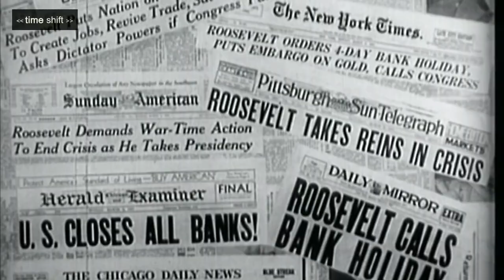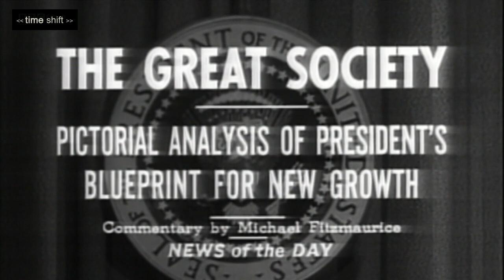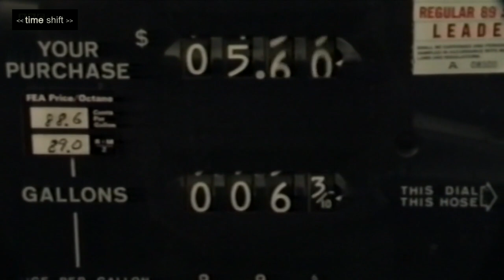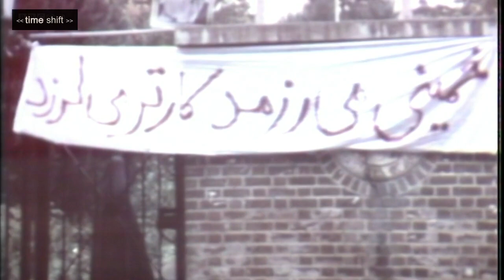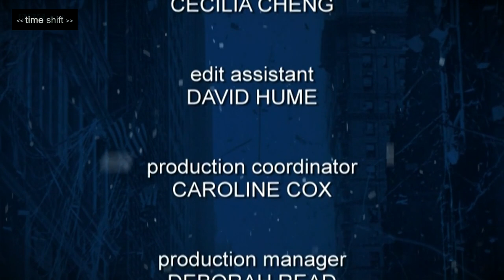How to Be a Good President | Timeshift | HistoryIsOurs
In a whistlestop tour through the history of the US presidency, journalist and author Jonathan Freedland asks what qualities make a great president and what we can learn from the likes of Theodore Roosevelt, JFK or even Richard Nixon about what it takes to make a mark in the White House.

Freedland is helped by distinguished contributors, including James Naughtie, Shirley Williams, Douglas Hurd, Simon Hoggart and Bonnie Greer, who give frank assessments of some of America's greatest presidents.

Timeshift - BBC Documentary Series - Exploring British Society and Cultural History:
This Series of Documentaries employs a narrative-led storytelling approach to explore Britain's social and cultural history. Each film focuses on a specific theme or topic, offering a deep dive into the subject matter. The series utilizes a wealth of archive footage from the BBC, providing viewers with a visual feast of historical moments and cultural artifacts.

Immersive and Varied: The Impact of Timeshift:
The Series has garnered a dedicated following over the years, thanks to its immersive storytelling and varied subject matter. The series has been praised for its ability to bring history to life, making it accessible and engaging for viewers of all ages. By combining archive footage with expert interviews and insightful narration, Timeshift creates a captivating viewing experience that leaves a lasting impression.